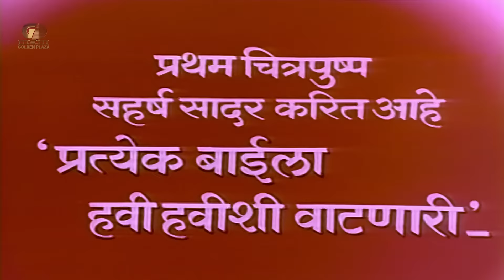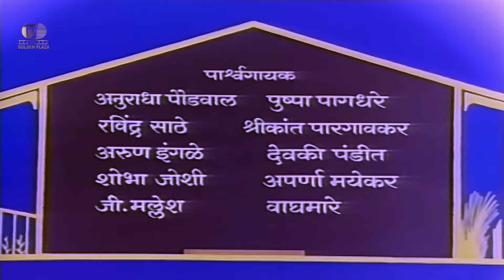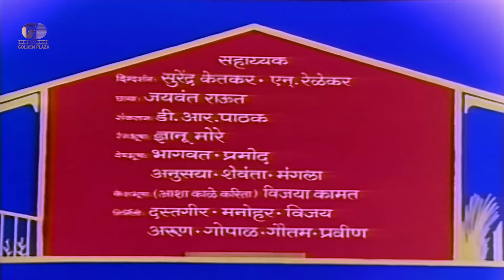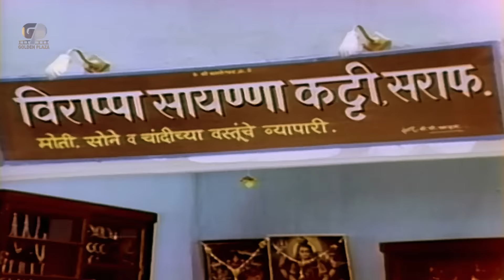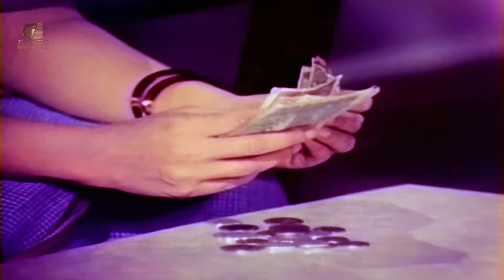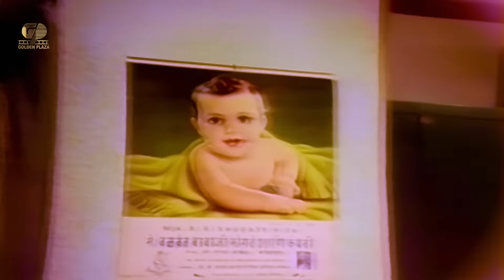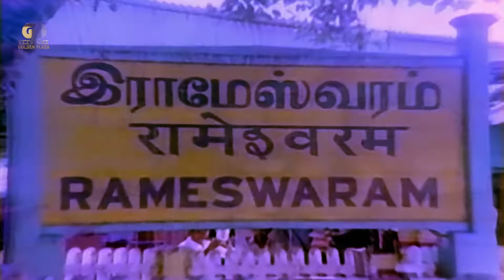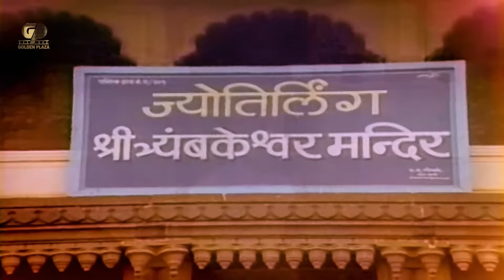माहेरची माणसे MAHERCHI MANSE Full Length Marathi Movie HD |Asha Kale, Ramesh Bhatkar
Presenting Full Length Superhit Marathi Movie HD (Marathi Full Movie, Marathi Picture, Marathi Action Movie, Marathi Comedy Movie, Marathi Movies, Marathi Romantic Movie, Full Marathi HD Movie, मराठी मूवी, मराठी पिक्चर, मराठी सिनेमा) "माहेरची माणसे MAHERCHI MANSE" Starring Asha Kale, Ramesh Bhatkar, Prakash Inamdaar & Mohan Gokhale. Exclusively on @NHGoldenPlaza

Credits
Directed by: Kamlakar Torne
Starring Asha Kale, Ramesh Bhatkar, Prakash Inamdaar & Mohan Gokhale